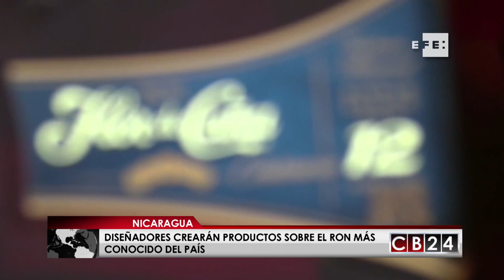Diseñadores crearán productos sobre el ron más conocido de Nicaragua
Las razones sobran cuando de innovar y crear se trata, en Nicaragua se unieron el ron más conocido del país, Flor de Caña, con la fábrica Coworking para retar a la innovación.

Victoria Ramírez / CB24